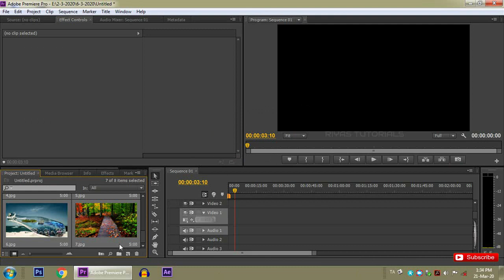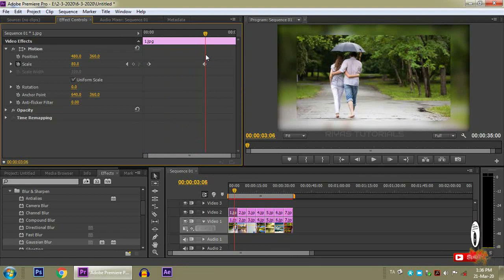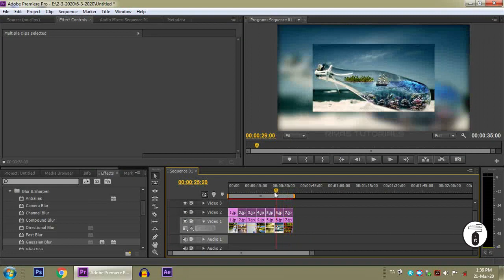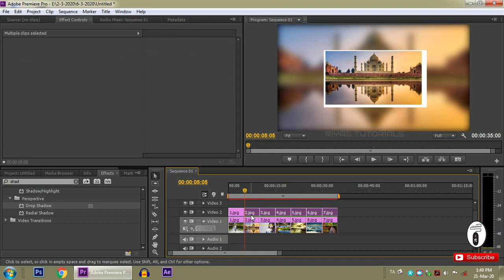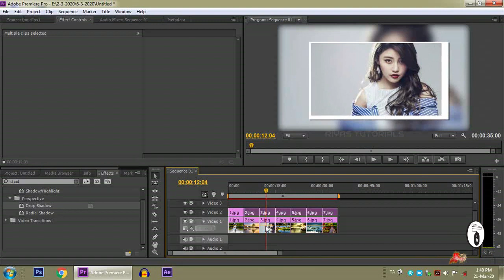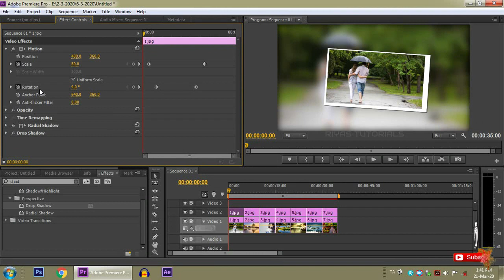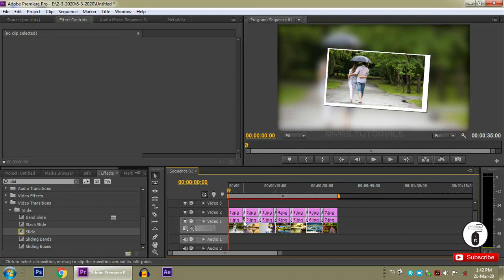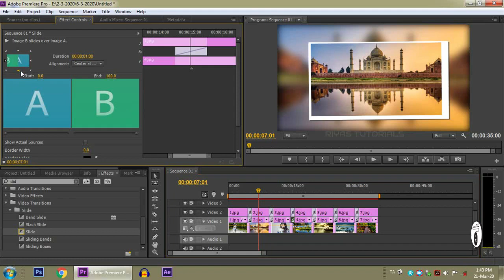ADOBE PREMIER PRO PHOTO SLIDESHOW IN TAMIL |RIYASTUTORIALS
7 Top Slideshow Video Templates for Premiere Pro
Even though slideshows sound simple, you'll still find a lot of variety in creative style, purpose, and approach. In this article we feature five slideshow templates from key categories that take the hard work out of building a slideshow and give you professional results.
Learn How to Make a Video Slideshow in Adobe Premiere Pro
All of the templates in this round-up are easy to use, but there's an art to creating an engaging slideshow. If you're new to slideshows check out our tutorial below, where you'll learn how to select the perfect pictures sequence them into a compelling story.
1. Top Simple Slideshow: Simple Smooth Slideshow
This template, by edum, is our choice as best ready-made, quick-and-easy slideshow template for Premiere. Looking for clean transitions and stylish text overlays? You'll find them here, and have a professional slideshow ready in moments.
• Who it's for: This basic slideshow template suits a wide variety of projects
• Why we like it: Easy to use, easy to customize, simple but attractive style
Top Modern Slideshow: Dynamic Slideshow
Dynamic Slideshow, by NobleMetal, is our top choice for a modern Premiere slideshow template. It adds fast-paced, vibrant transitions to dress up your photos into an eye-catching presentation.
• Who it's for: Anyone looking to add a stylish, animated look to their slideshows
• Why we like it: Dynamic Slideshow is easy to use and adds a ton of bang for your creative buck, in just a few clicks
Top Tech and Digital Slideshow: Digital Slideshow

The transitions and text overlays in Digital Slideshow, by Power_Bank, are the perfect complement to a photography, video, or tech project that needs the cutting-edge look. Simply drop in your photos and give them a sleek vibe.
• Who it's for: Digital creatives and technology companies
• Why we like it: The style says avant-garde design but it doesn't go completely over the top
Top Wedding Slideshow: Wedding Slideshow
This slideshow is perfect if you're a photographer branching out to provide a bit more value to clients. Capture your clients' special day in a commemorative video that they're sure to share. With the help of an easy-to-use template, all you have to do is add your images.
• Who it's for: Photographers who want to give a bit extra without learning Premiere from scratch
• Why we like it: It's easy to use and transforms flat images into a dynamic slideshow, easily
Top Vintage and Retro Slideshow: History Slideshow
Harken back to days gone by with the help of the History Slideshow. With this template, you only have to select your images and update the text to create a historic slideshow. You'll need After Effects installed, but your work takes place inside of Premiere, so it's ideal if you have the complete Creative Cloud package.
• Who it's for: History buffs and those full of nostalgia

To know More: ADOBE PREMIER
PREMIER PRO CINEMATIC COLOR EFFECT WITHOUT PLUGIN IN TAMIL
PRO EASY TEXT MASKING IN Tamil |RIYASTUTORIALS| MASKING1 ADOBE PREMIER PRO BEGINNER EFFECTS & CUT IN TAMIL | RIYAS TUTORIALS| PART1 AUTODESK MAYA 3D FACE MODELLING IN TAMIL | RIYAS TUTORIALS | FACEMODEL1 AUTODESK MAYA 3D FACE MODELLING (MOUTH) PART IN TAMIL | RIYAS TUTORIALS | FACEMODEL2 Adobe Photoshop Tutorial: Photoshop basics for beginners ADOBE PHOTOSHOP TOOLS FOR BEGINNERS TAMIL TUTORIALS CLASS2 ADOBE PHOTOSHOP CS6 BRUSH & TRANSFORM TOOL IN TAMIL | RIYAS TUTORIALS |CLASS3 ADOBE PHOTOSHOP CS6 TITLE ANIMATION IN TAMIL TextAnimation1 FOR PROMOTION CONTACT